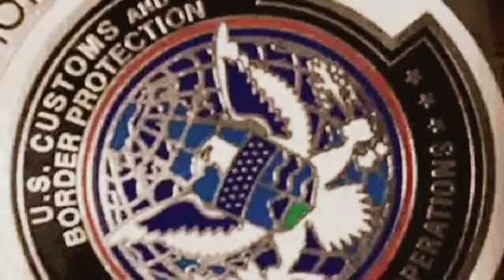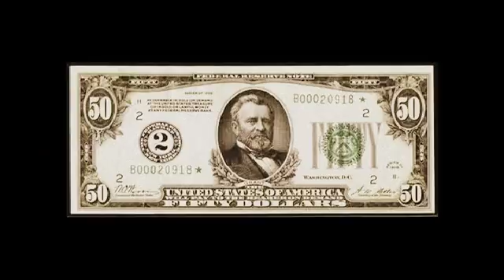𝕯𝓙 러브 스토리 - 𝑪̅𝒂̅𝒔̅𝒆̅𝒚̅ 𝑨̅𝒏̅𝒕̅𝒉̅𝒐̅𝒏̅𝒚̅ - YouTube HQ Shooting Bust Code - ^@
Female "ACTIVE" Shooter exposed speaking details shooting YTHQ revealed during a segment of watch this video it is the blueprint for the latest staged mass mainstream media fake news production. During this time for the case, chase, and thrill of it all Casey willingly turns herself in to serve time at the underground_lapdhq_lux_jail they created for her in the depths of the highest mountain range 1174. Casey Anthony wants to know what Nancy Grace means when she tells media "Casey can't keep her stories straight" and why the State of California would spend so much money on a staged shooting all just to put a smile on her face,